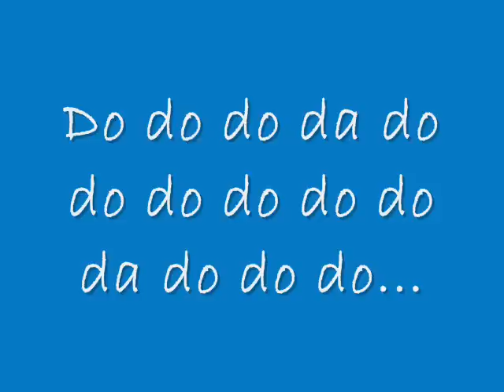Kate Nash-Merry Happy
Kate Nash-Merry Happy video